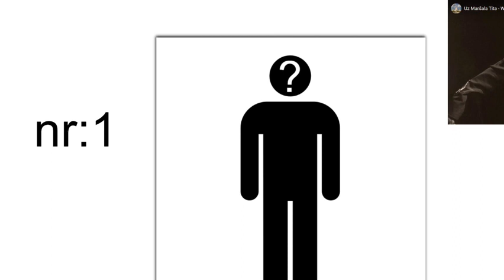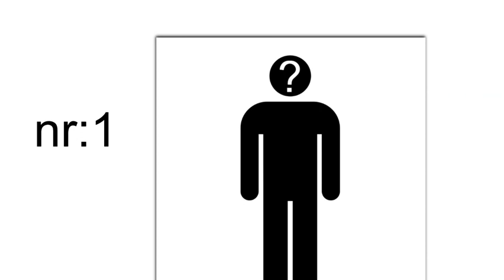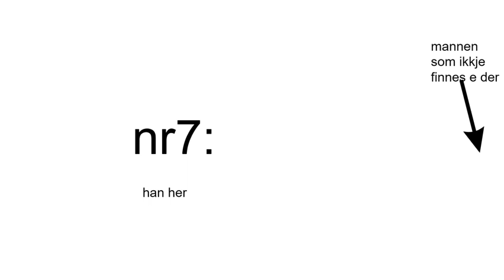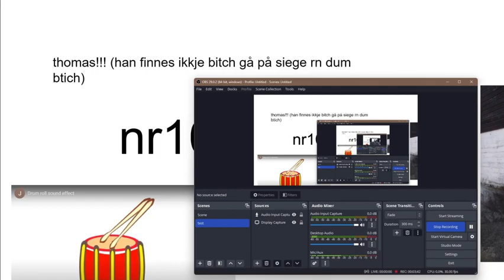top 10 folk som not even exist